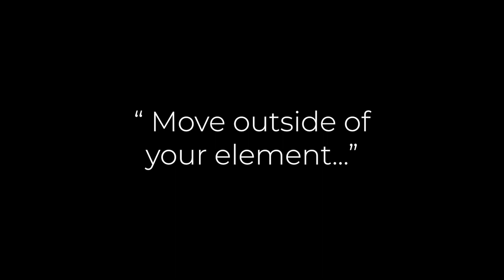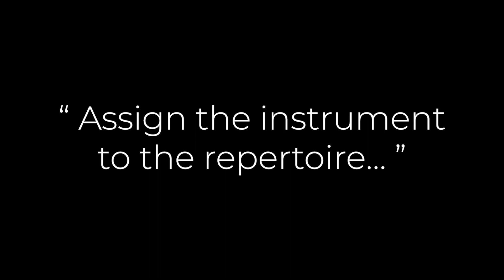Tim McAllister | The Sound and me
In this inspiring new episode, American saxophonist Tim McAllister talks about collaborating with composers, the possible distinction between 'vintage sound' and 'modern sound', life experiences that transform our sound...

"𝘐 𝘵𝘩𝘪𝘯𝘬 𝘮𝘺 𝘴𝘰𝘶𝘯𝘥 𝘤𝘩𝘢𝘯𝘨𝘦𝘥 𝘸𝘩𝘦𝘯 𝘮𝘺 𝘥𝘢𝘶𝘨𝘩𝘵𝘦𝘳 𝘸𝘢𝘴 𝘣𝘰𝘳𝘯. 𝘐 𝘵𝘩𝘪𝘯𝘬 𝘮𝘺 𝘴𝘰𝘶𝘯𝘥 𝘤𝘩𝘢𝘯𝘨𝘦𝘥 𝘸𝘩𝘦𝘯 𝘐 𝘨𝘰𝘵 𝘮𝘢𝘳𝘳𝘪𝘦𝘥. 𝘐 𝘵𝘩𝘪𝘯𝘬 𝘮𝘺 𝘴𝘰𝘶𝘯𝘥 𝘤𝘩𝘢𝘯𝘨𝘦𝘥 𝘸𝘩𝘦𝘯 𝘐 𝘴𝘵𝘢𝘳𝘵𝘦𝘥 𝘵𝘦𝘢𝘤𝘩𝘪𝘯𝘨 𝘮𝘢𝘯𝘺, 𝘮𝘢𝘯𝘺 𝘴𝘵𝘶𝘥𝘦𝘯𝘵𝘴..."

Dans ce nouvel épisode passionnant, le saxophoniste américain Tim McAllister nous parle de la collaboration avec les compositeurs, d'une possible distinction entre 'son vintage' et 'son moderne', des expériences de vie qui transforment notre son...

"𝘑𝘦 𝘱𝘦𝘯𝘴𝘦 𝘲𝘶𝘦 𝘮𝘰𝘯 𝘴𝘰𝘯 𝘢 𝘤𝘩𝘢𝘯𝘨𝘦́ 𝘢̀ 𝘭𝘢 𝘯𝘢𝘪𝘴𝘴𝘢𝘯𝘤𝘦 𝘥𝘦 𝘮𝘢 𝘧𝘪𝘭𝘭𝘦. 𝘑𝘦 𝘱𝘦𝘯𝘴𝘦 𝘲𝘶𝘦 𝘮𝘰𝘯 𝘴𝘰𝘯 𝘢 𝘤𝘩𝘢𝘯𝘨𝘦́ 𝘭𝘰𝘳𝘴𝘲𝘶𝘦 𝘫𝘦 𝘮𝘦 𝘴𝘶𝘪𝘴 𝘮𝘢𝘳𝘪𝘦́. 𝘑𝘦 𝘱𝘦𝘯𝘴𝘦 𝘲𝘶𝘦 𝘮𝘰𝘯 𝘴𝘰𝘯 𝘢 𝘤𝘩𝘢𝘯𝘨𝘦́ 𝘭𝘰𝘳𝘴𝘲𝘶𝘦 𝘫'𝘢𝘪 𝘤𝘰𝘮𝘮𝘦𝘯𝘤𝘦́ 𝘢̀ 𝘦𝘯𝘴𝘦𝘪𝘨𝘯𝘦𝘳 𝘢̀ 𝘶𝘯𝘦 𝘮𝘶𝘭𝘵𝘪𝘵𝘶𝘥𝘦 𝘥'𝘦́𝘭𝘦̀𝘷𝘦𝘴..."